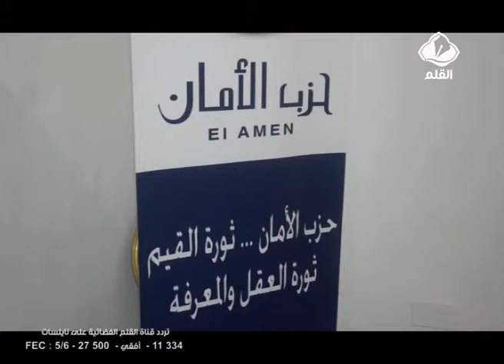ظاهرة العنف المسلط على الصحفيين عنوان ندوة عقدها حزب الأمان.